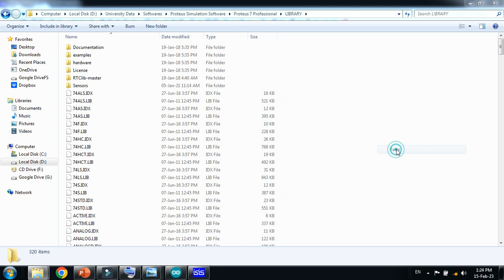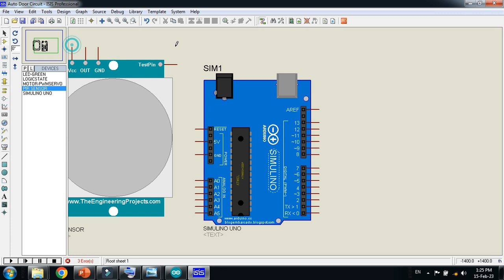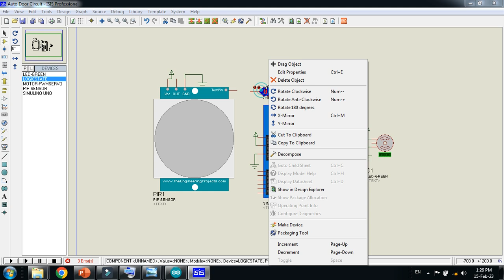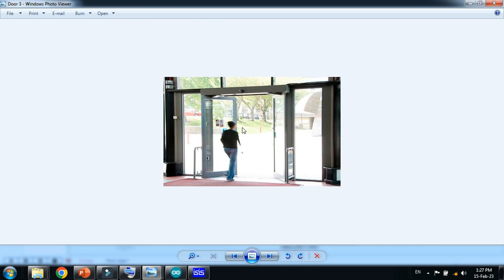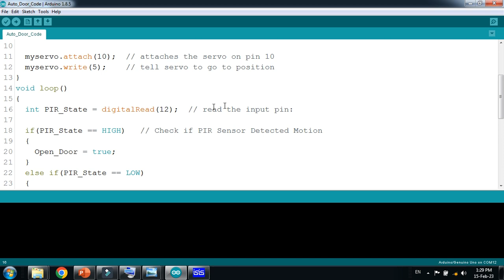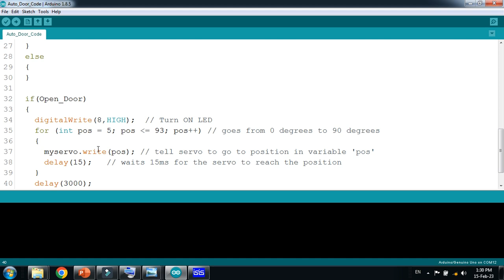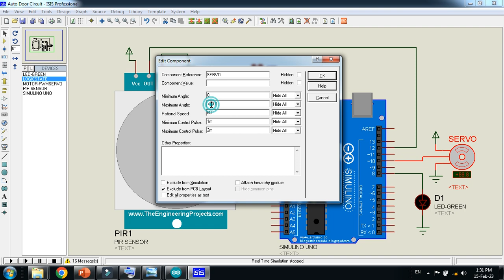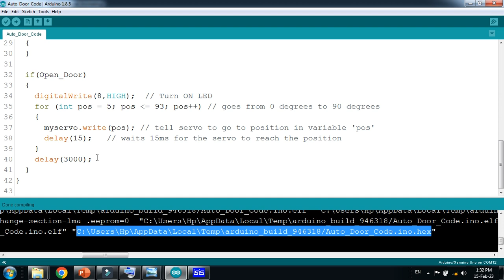Automatic Door Opening System Using PIR Sensor & Arduino With Code and Circuit || Proteus Simulation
In this video you will learn about Automatic Door Opening System Using PIR Sensor & Arduino.
How to Interface PIR Sensor With Arduino.
Automatic Door Opening System.
Auto Door.
PIR Door Opener.
Motion Detection Door Opener.

🚪 Automatic Door Opening System Using PIR Sensor & Arduino | Code & Circuit | Proteus Simulation 🚪

In this video, you will learn how to design an automatic door opening system using a PIR (Passive Infrared) sensor and Arduino in Proteus. This system detects human presence and opens the door automatically, making it useful for smart homes, offices, and security applications.

🔹 What You Will Learn:
✔️ How a PIR Sensor Works & Its Role in Motion Detection
✔️ Interfacing PIR Sensor with Arduino for Automatic Door Control
✔️ Writing the Arduino Code for Door Automation
✔️ Simulating the System in Proteus
✔️ Applications of PIR Sensor-Based Automation

🚀 Perfect for: Students, hobbyists, and engineers working on home automation, IoT, Arduino projects, and smart security systems!